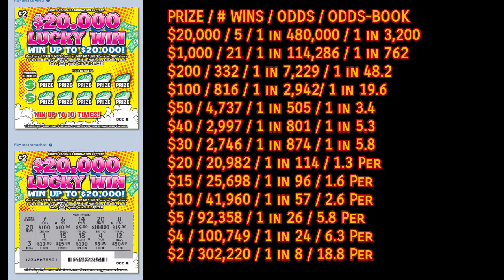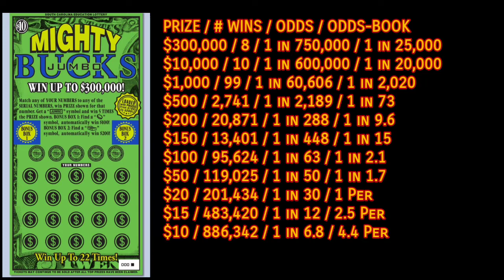New Releases November 2018 Odds Breakdown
Odds Breakdown for the New Releases That Came out in November including the Soft Releases.
$1 - Crossword Lite
$2 - $20,000 Lucky Win
$5 - Quick $250
$10 - Win It All
$10 - Lucky 10
$10 - Whole Lotta 500s
$10 - Mighty Jumbo Bucks